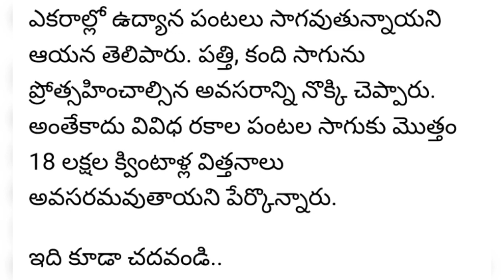తెలంగాణ రైతులకు శుభవార్త || రైతుబంధు ఈనెలలోనే పడుతుంది.. కారణం ఇదేనంట..!?